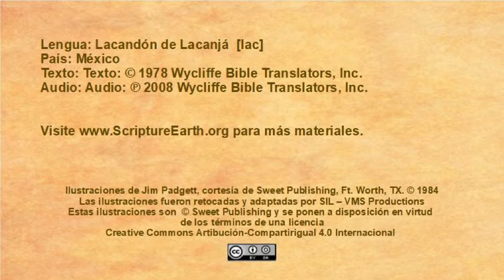Lacandón de Lacanjá - Jesus Ascends to Heaven (Acts 1.4-11) [lac]